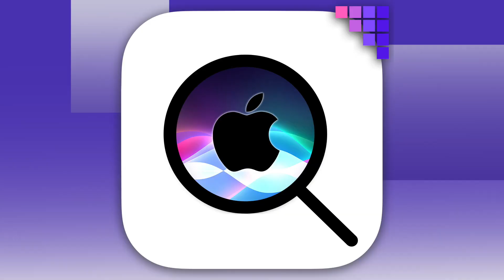Apple Spotlight Search on the WEB?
On this Apple Daily
0:00 Intro
0:31 Apple Creating a Spotlight Search Engine
1:37 Apple September 8th Event Announcement Preview
2:50 MacOS Big Sur and iOS Release Schedule

Is googling on iOS soon to be a thing of the past?

According to a story on CoyWolf, Apple is in the process of building its own search engine to replace Google as the default search in Safari.
One of the biggest controversies of iOS 14 has been its ad tracking notifications and permissions, as Apple looks to double down on privacy for their users.

Of course, Apple and Google have a love hate relationship too, with Android being the only legitimate rival to iOS and Apple moving away from them over the past years when they introduced Apple Maps, used Bing for Siri and more, even though Siri returned to using google results instead of Bing in 2017.
Google is currently paying Apple to be the default engine for Safari, but based on Apple’s own web crawler “AppleBot’s” recent increase in activity, Apple may well be lining up to replace that google search with their own results.
Presumably branded as Siri Search, this would likely cost Google a lot of revenue, and it remains to be seen if Apple would create their own ad product for search or go full organic - though promoted placement for the App Store suggests they’re not opposed to ad revenue.

What to expect when you’re expecting... an Apple event

Jon Prosser sites September 8th event as 9am Eastern time, most likely an iPad based on spotted Apple YouTube video URL which is now private, though Mark Gurman believes there will just be the announcement of a later iPhone event, with no new products being announced in the next week.

iOS & Mac OS release dates

Big Sur to arrive in October, but iOS and iPad oS will arrive in September with 14.1 reserved for when the new models arrive in October.